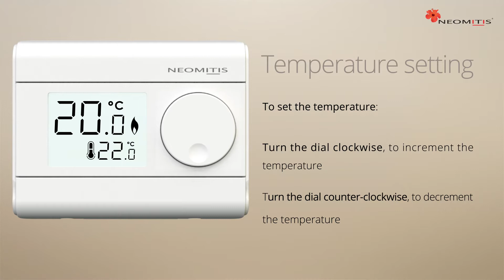Temperature setting - [Tutorials RT0 room thermostat]